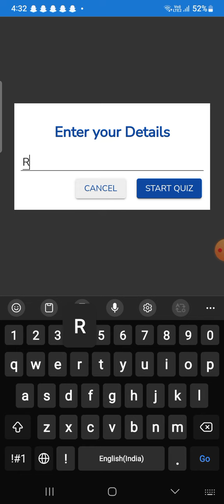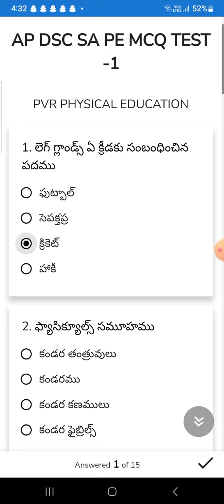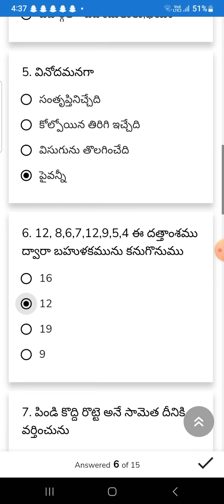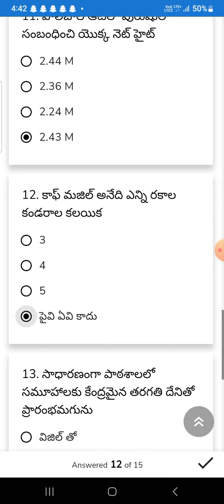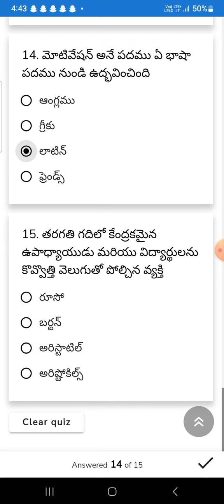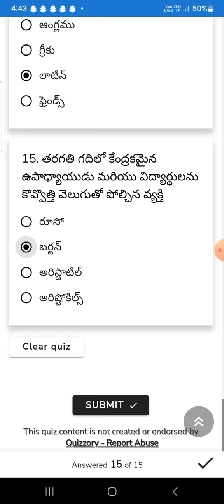SA-PE/PET Grand Test|AP DSC|DSC PET Previous Papers|PET Model Papers|Online MCQ Test|DSC Latest NEWS